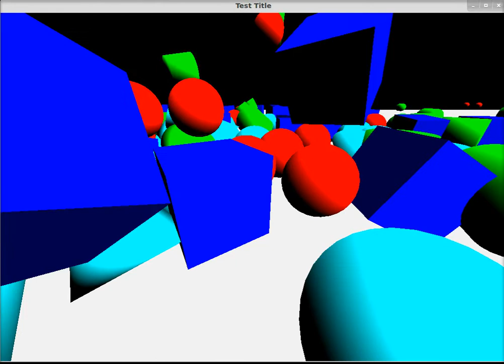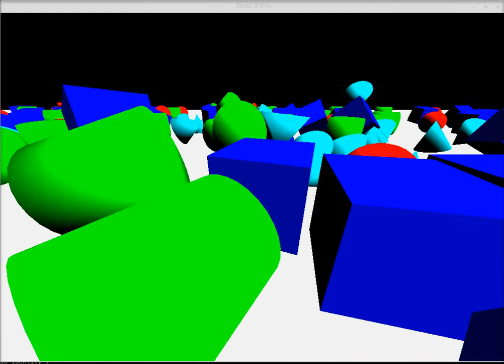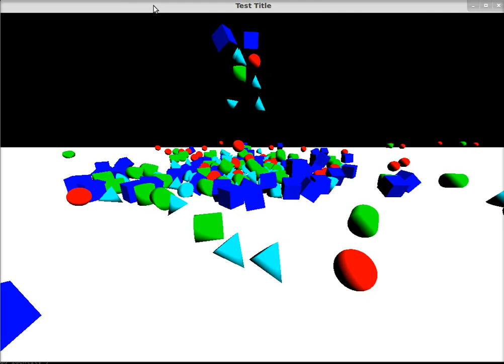More New Shapes...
In order to make an FPS, I will need to create a player shape. This will be a cylinder resting on an inverted cone. The cylinder is the bulk of the 'player' but I need the cone on the bottom to allow them to walk up stair and the like. So here I have added teal cones and green cylinders. I cranked up the emission rate to on item ever 1/10 of a second. After a few moments you can see some slow down occurring. I'm actually quite impressed as this is rough draft code with zero optimizations and I still get one or two hundred objects bouncing around. Anyway enjoy the show.